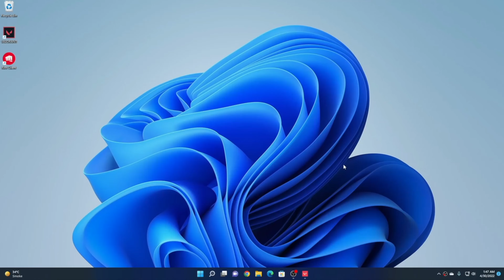100K SUBSCRIBERS on HOW TO GUYS YOUTUBE CHANNEL 🥳 100K SPECIAL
WOW!! Thank You.. Thanks for your overwhelming support 🙏 We will create more crazy videos in the upcoming future.

🙌 Team How To Guys
- Kedar Nimbalkar
- Shrikant Nimbalkar